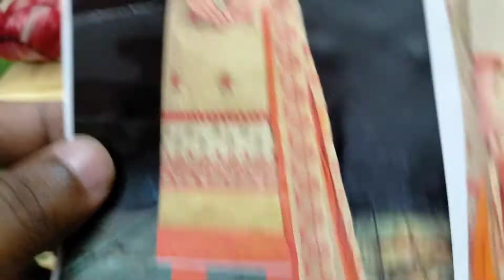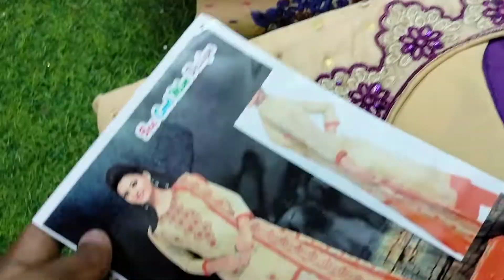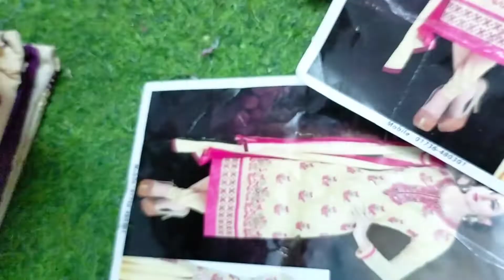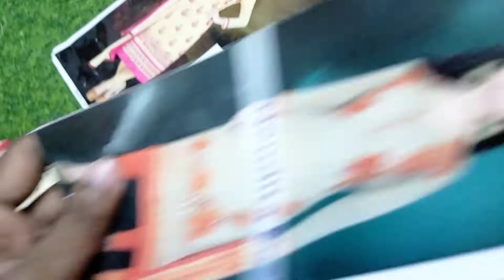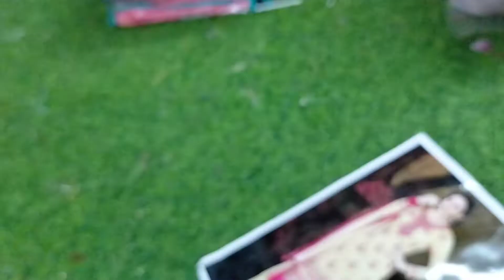just wow 650 Taka Indian party dress Muslim cotton fabrics #01408495041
দিল্লি বুটিক থ্রি পিস ইন্ডিয়ান নিউ নিউ ডিজাইন কালেকশন ডিজিটাল প্রিন্টিং আরিকাজ হিজাবি গাউন টপস কুর্তি রেডিমেট ওয়ান পিস ওয়ান পিস টপস আমানত ফ্যাশন ওয়ার্ল্ড নিউমার্কেট#cotton three piece lot three piece new market wholesale 3 piece stock lot three piece নরসিংদী বাবুরহাট থ্রিপিসের পাইকারি বাজার ইসলামপুর পাইকারি মার্কেট নিউমার্কেটের থ্রি পিস এর পাইকারি মার্কেট ওয়ান পিস টু পিস এর নিউ কালেকশন টপস কুর্তি নিউ কালেকশন ওয়ান পিস তৈরির কারখানার সন্ধান সরাসরি নিউমার্কেটের পাইকারি শোরুম
শর্ট কাপ্তান কটন কাপ্তান নিউ ওয়ান পিস কালেকশন সরাসরি ফ্যাক্টরি সন্ধান baby dress new collection নতুন নতুন ডিজাইনের বাচ্চাদের ড্রেস সবচেয়ে কম দামে বাচ্চাদের ড্রেস সরাসরি কারখানার সন্ধান,

৳৳৳৳আমানত ফ্যাশন ওয়াল্ডে সাবস্ক্রাইবার ক্রেতা-বিক্রেতা প্রত্যেককে জানাচ্ছি স্বাগতম আমাদের শোরুমে রেডিমেট ওয়ান পিস টু পিস লেহেঙ্গা লং কটি গাউন+ শার্ট কটি গাউনলেগিন্স হিজাব থ্রি পিস শাড়ি দেশি-বিদেশি ইন্ডিয়ান পাকিস্তানি থ্রি পিসপাইকারি ও খুচরা বিক্রি করা হয় এবং আমরা সরাসরি নিজস্ব কারখানায় ওয়ান পিস তৈরি করে থাকে

√√ ঠিকানা  £££ঢাকা গাউছিয়া নিউমার্কেট এলিফ্যান্ট রোড ইস্টার্ন মল্লিকা মার্কেট এর বিপরীতে সুন্দরবন কুরিয়ার সার্ভিস এর গলিতে 357 নাম্বার ফেরদৌস দ্বিতীয় তলা,

√√√যোগাযোগ ££££সপ্তাহের 7 দিন মঙ্গলবার সহ সকাল 10 টা থেকে রাত 8 টা পর্যন্ত আমাদের শোরুম খোলা থাকে সরাসরি অথবা ইমু হোয়াটসঅ্যাপ নাম্বারে যোগাযোগ করে =০১৪০৮৪৯৫০৪১/০১৯৬০৮৪৪৩৩২ ওয়ান পিস টু পিস থ্রি-পিস ক্রয় করতে পারবেন